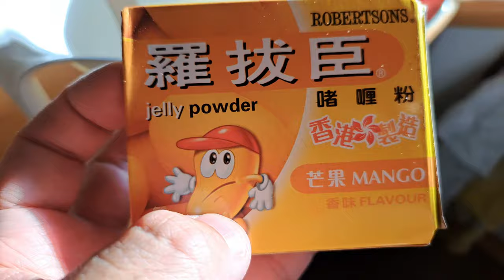ASMR Mango Jelly & Game Controller Sounds 🥭🍮 🎮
In this ASMR video I'm eating Mango Jelly and perform relaxiation eating sounds  + game controller sounds.

DO YOU WANT TO DO A REQUEST?
DO YOU WANT TO SEE MY UPLOADING SCHEDULE?